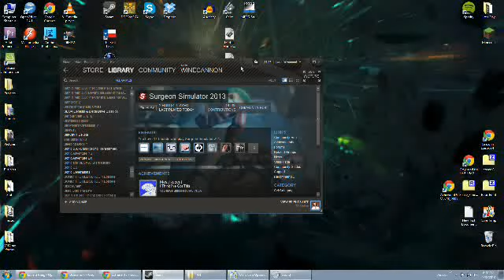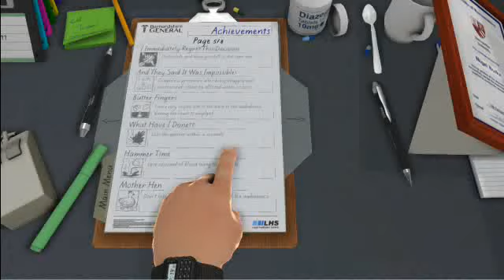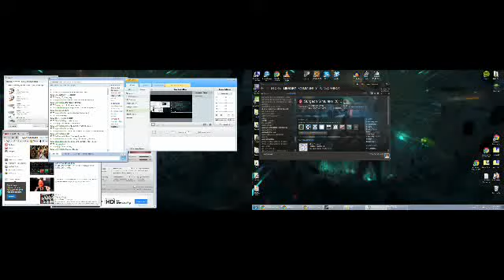Troy and Tim Play Surgeon Simulator 2013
If you loved the Theme Hospital stream, then this will be right up your alley.
Effectively the QWOP of hospital simulators, nobody will get out of this alive.

Note: I'm not Troy, Tim or Joseph. I have no connection to these guys whatsoever, I just thought I'd put their livestreams onto Youtube so everyone can see them.